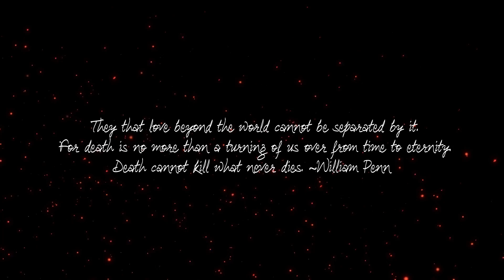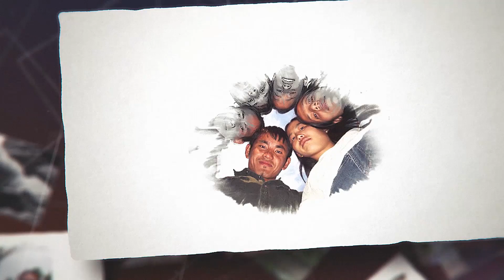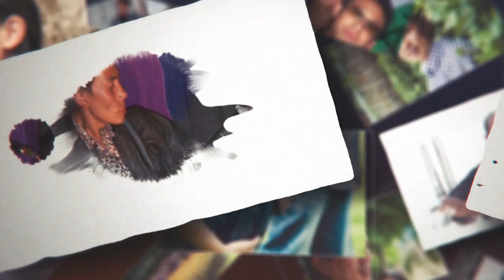JINDAGI DEKHI| PRASAN PARIYAR|JOHNDEEP RAI|EVAN RANA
Synopsis:
"Jindagi Dekhi kewal haarai haar maatra paaye. purnata ra ananta jiwan ghaayal sharirmaa paaye." -Johndeep Rai

This song was written and composed by our dear Johndeep Rai(JD, Johny, Johnyman,Jesus, Yeshu) long time back. Amazing man with a beautiful heart. He has touched many lives and inspired many and I am one of them.

He lived a life to please God the Almighty. I am so proud to know him and share the best moments of my life with him. He is no more with us here on this earth but surely we will meet him beyond this life.

I hope you all will like it. Enjoy and share the message.

Vocal/Arrangement: Prasan Pariyar
Lyrics/Composition: Johndeep Rai
Mix/Master/Lyrical video: Evan Rana